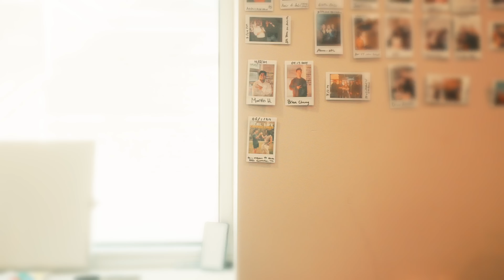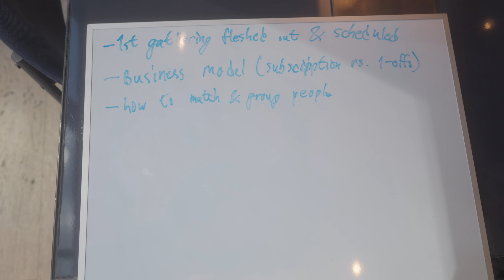POV: The (REALLY) Early Days of Building a Startup | pilot, ep.2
What the early early days of building a startup looks: getting in a room and cranking out material on a Sunday.

What do you want to see from our startup journey?

Follow @justBCheung for his perspective as a technical founder.